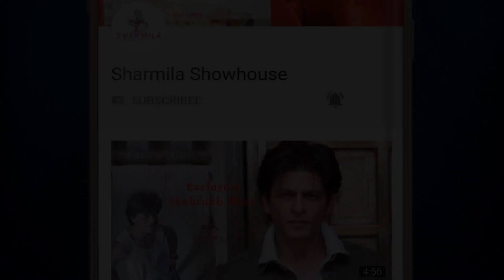ইরফানের সঙ্গে অভিনয়ের স্মৃতি: পার্নো মিত্র | Exclusive Interview | Parno Mittra | Irrfan | Doob